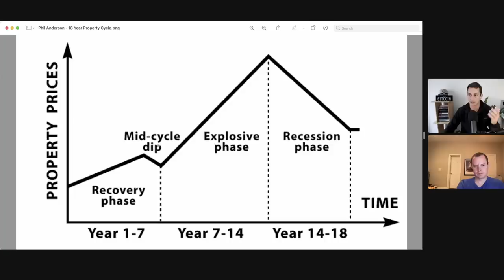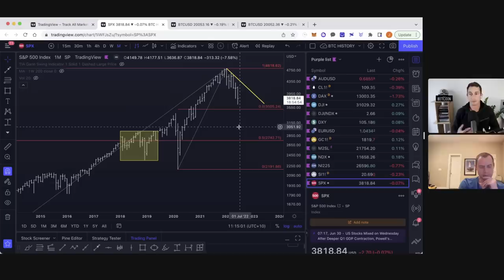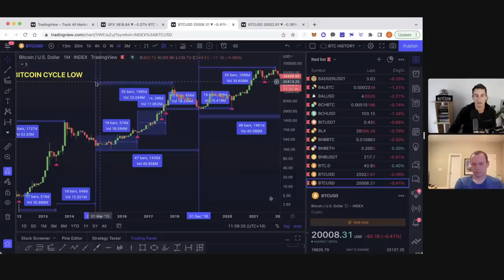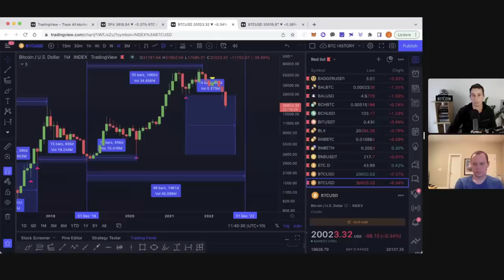Bitcoin and Real Estate Outlook (A Discussion With Jason Pizzino)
0:00 - Collaboration Series Continued
0:13 - Jason Pizzino Intro
1:00 - Bitcoin Outlook
12:29 - Unpack Your Real Estate
14:54 - Tinfoil Interest Rates
17:57 - Priced Out For Real Estate
18:45 - Commodity Economy
20:00 - Cliff Dwelling
21:40 - Tolerance Among Friends
22:45 - Back Into The CryptoBears
24:25 - Alternative Possibilities
26:44 - The Bitcoin Dominance Stable
27:55 - Grin and Bear It
28:50 - Exchanging Altcoins
32:32 - A New Hopium
33:30 - Peak Pattern Recognition
36:28 - Final Thoughts

It time to continue our collaboration series! In this video we talk with Jason Pizzino about his view on the crypto markets. We talk about where Bitcoin is headed, confluence with some macroeconomic indicators including the real estate market, and talk about how it may affect the altcoin market as well.